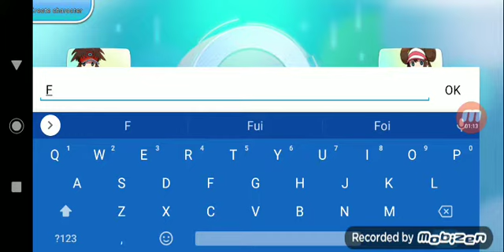jogando Pokémon fire red parte 1